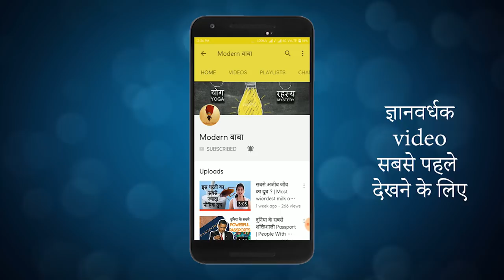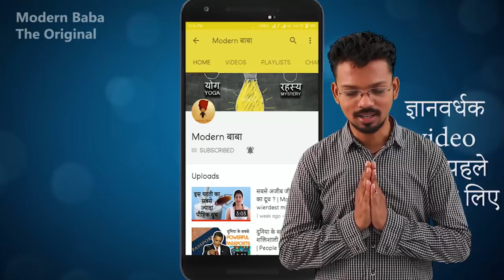क्या आप अपने खाने में PLASTIC छिड़क रहे हैं ? जी हाँ आप छिड़क रहे हैं | Modern Baba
प्लास्टिक हमारी रोज़मर्रा की ज़िन्दगी में microplastic के रूप में आ चूका है और हमें नमक के रूप में इसके बहुत ज्यादा प्रदुषण का सामना करना पड़ रहा है | इस विडियो में जानिए कैसे |

Plastic has entered our daily life  in the from of microplastic. And it is polluting our life very dangerously, in the form of salt. Watch this video to know more.